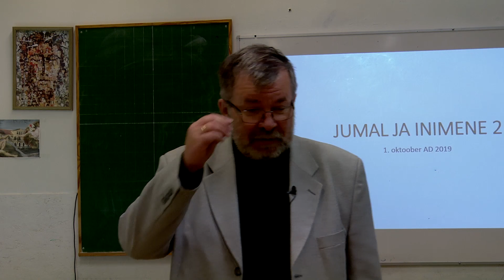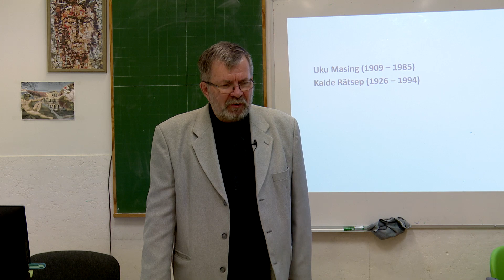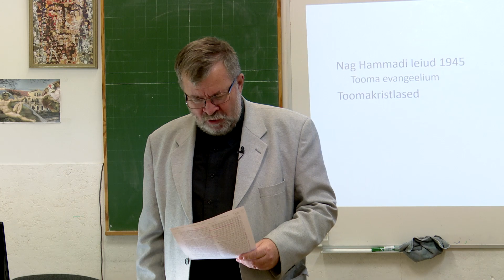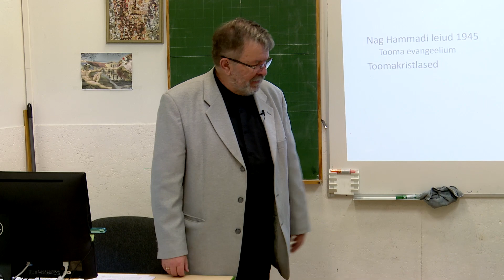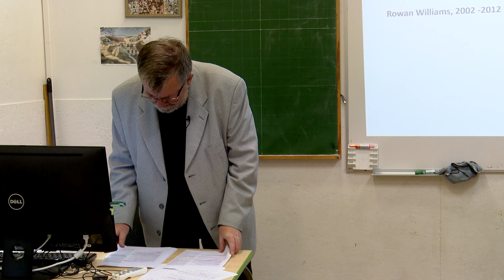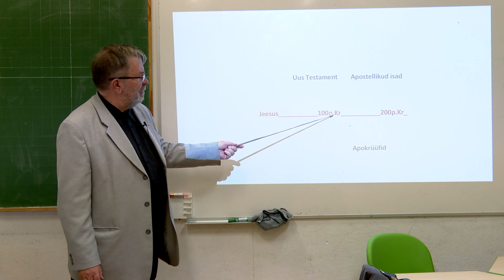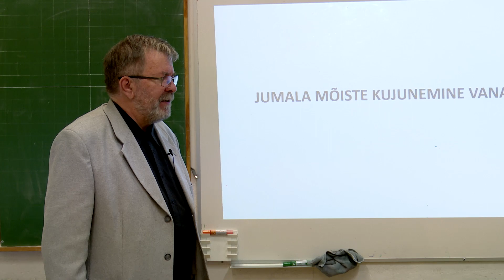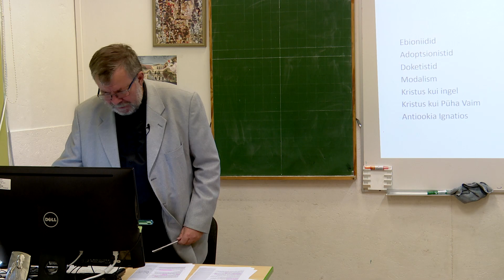Vaba Akadeemia loeng 01.10.2019 Alar Laats: "Jumal ja inimene 2" Osa 1